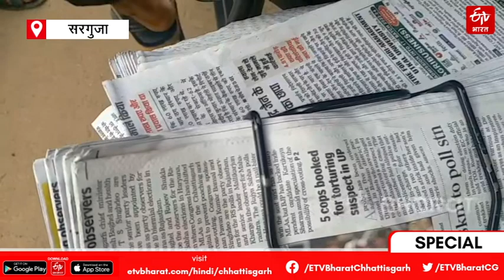सरगुजा के विक्की मालाकार की प्रेरणादायक कहानी आपकी सोच बदल देगी | Vicky Malakar of Surguja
मेहनत और लगन से इंसान कुछ भी हासिल (Vicky Malakar of Surguja drop row ball player) कर सकता है. सरगुजा के विक्की मालाकार ने इसे सच साबित कर दिखाया है. महज 15 साल की उम्र में विक्की ने नेशनल स्कूल गेम्स ( Vicky Malakar becomes gold medalist) में गोल्ड मेडल जीता है. पढ़िए विक्की मालाकार की कामयाबी की दास्तां...